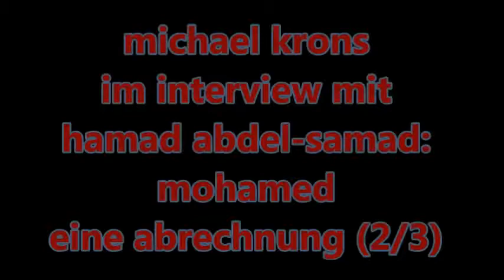Hamed Abdel-Samad im Interview: Mohamed, eine Abrechnung, (2/3)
Unter Polizeischutz Hamed Abdel-Samad im Phoenix Interview mit Michael Krons zu seinem neuen Buch: Mohamed, eine Abrechnung.